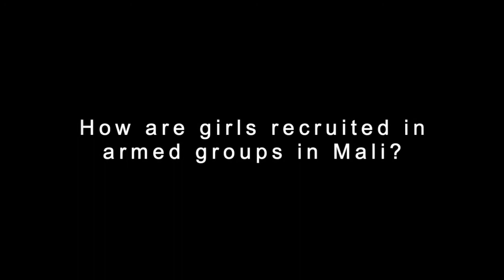Technical Note on Girls Associated with Armed Forces and Armed Groups Preview [English]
Check-out this short preview of the virtual launch of the Technical Note on Girls Associated with Armed Forces and Armed Groups!